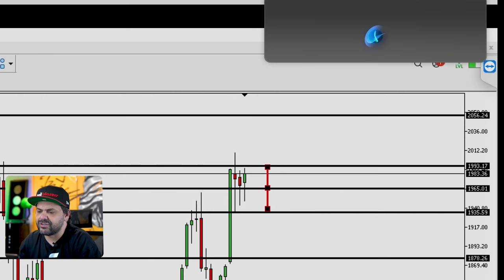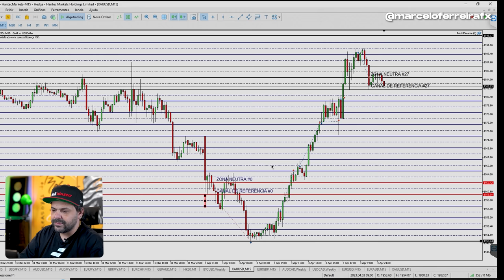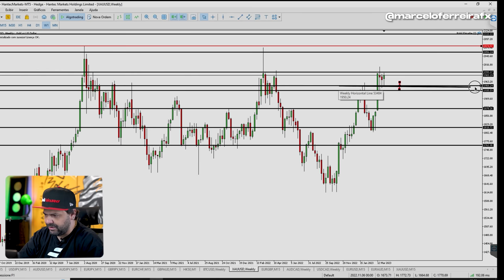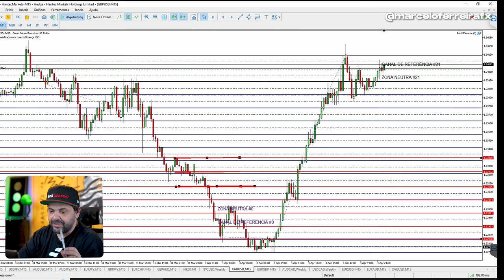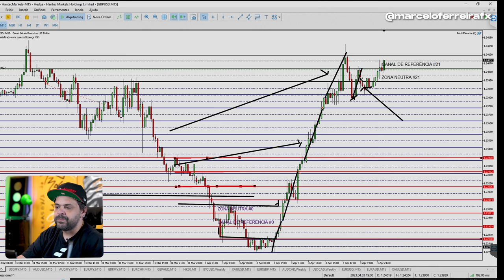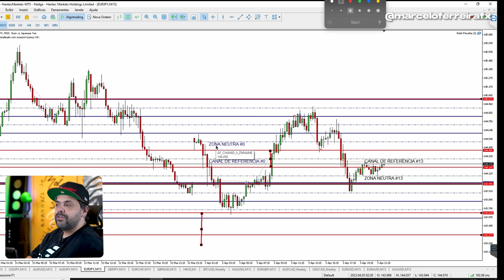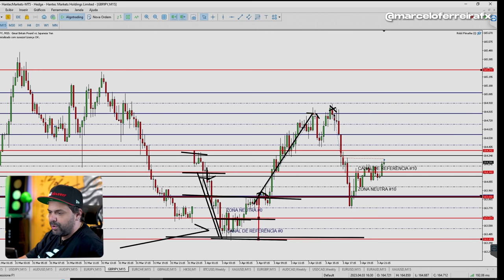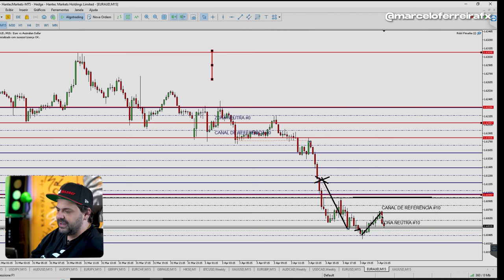Como funcionam as costuradas no Robô Fimathe | DAY TRADE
Esse é o quarto vídeo da Playlist sobre negociações automatizadas e robôs de Negociação.

Estou mostrando nesse vídeo exatamente a maneira que estou utilizando o Robô Fimathe na minha conta e com a minha analise.

Dia 16 de Abril farei um aulão sobre negociações automatizadas, onde apresentarei todas as funcionalidades e abrirei as primeiras vagas para conseguir a licença do Robô, só clicar no link 👇